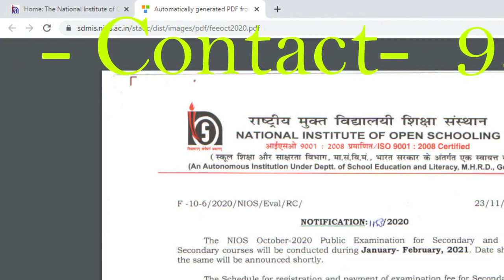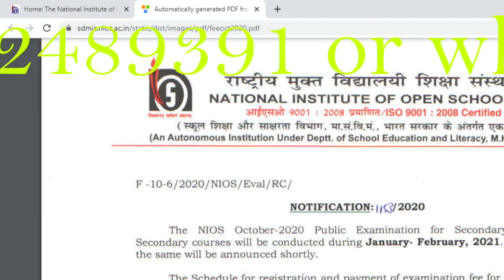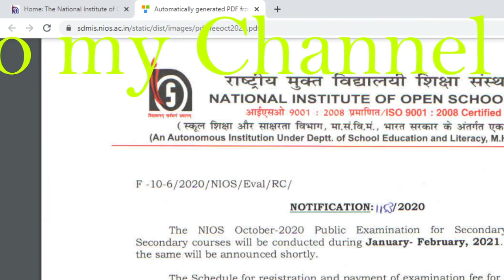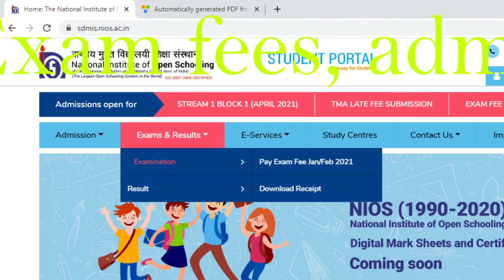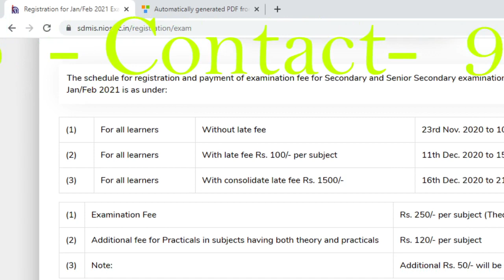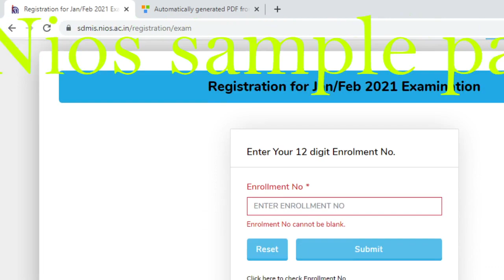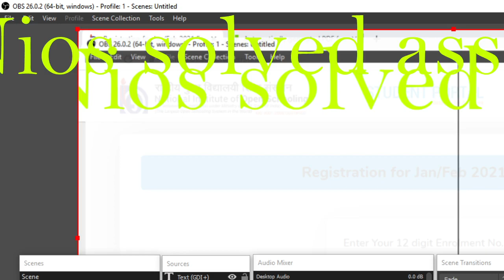Nios Exam Fees 2020-21 |January - February | National Open School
Submission of Online Examination Fees for January -2021 Exam ( Start from 23-dec-2020 ) ... Examination form for Jan-Feb- 2021 Examination using below link:

For Nios solved Assignment ,guide books, nios kanji, Nios practical pdf please